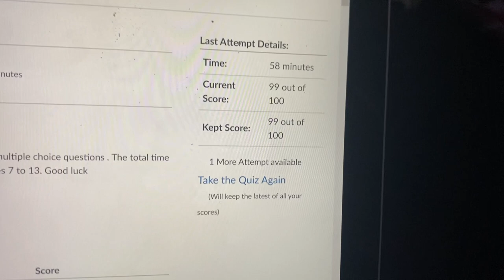Jackson State Game Day Vlog!